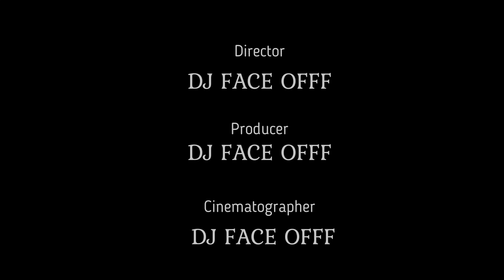Trap Talk EP: 12 Is 2pac Alive??? Hollywood secrets.. Are they true & A.I Should we be worried??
It's that time of the week so find you somewhere to sit down and join us on TRAP TALK Podcast We got a lot to talk about❗️❗️❗️So join us and let's have a ball❗️❗️❗️